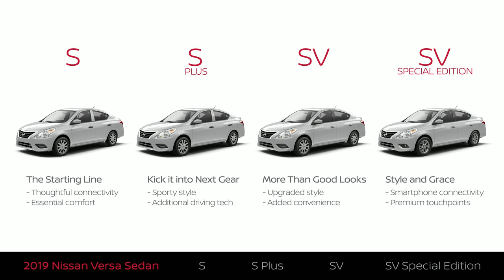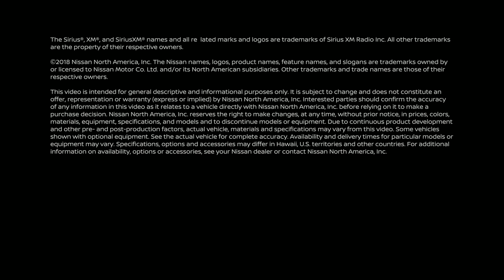2019 Nissan VERSA SEDAN Models and Trims - ROGEE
NISSAN VERSA SEDAN. UPGRADES YOUR DRIVE.  IT'S TIME FOR SOMETHING DIFFERENT. Drive with aerodynamic style and efficiency that impresses. Throw in added Nissan Intelligent Mobility tech that seamlessly connects your compatible smartphone, and you're truly ready to embrace something different.